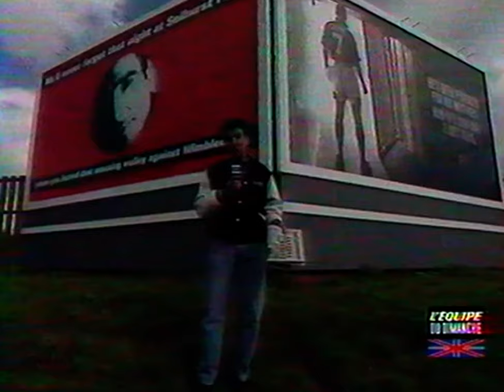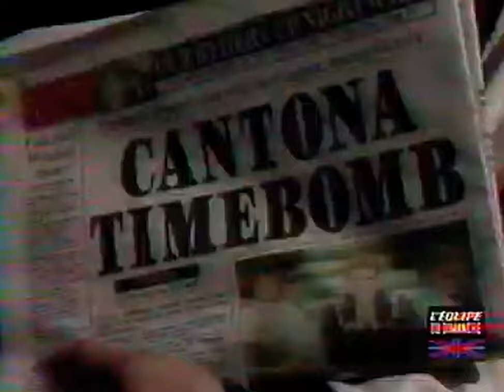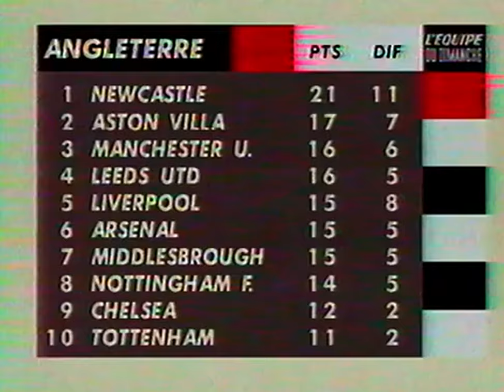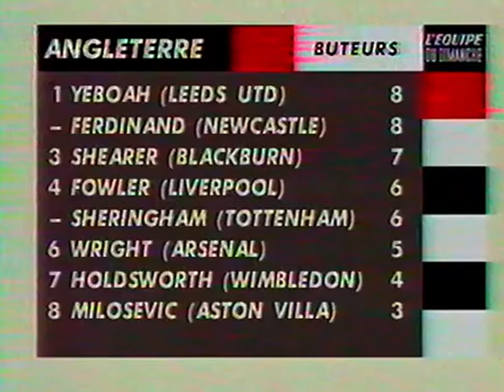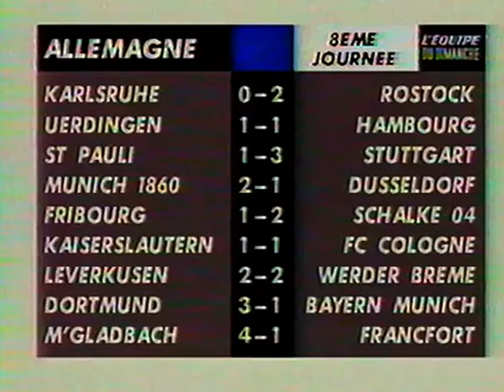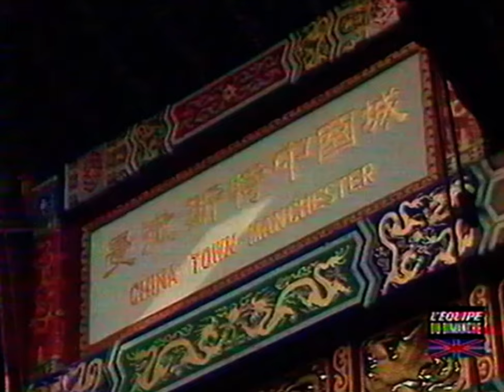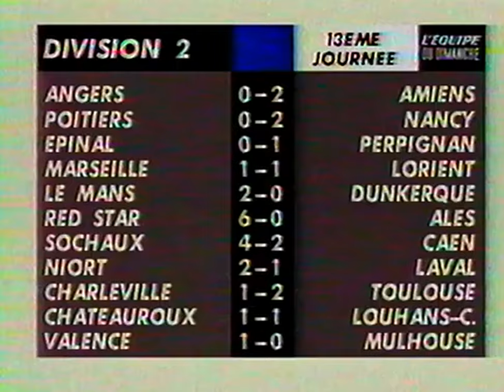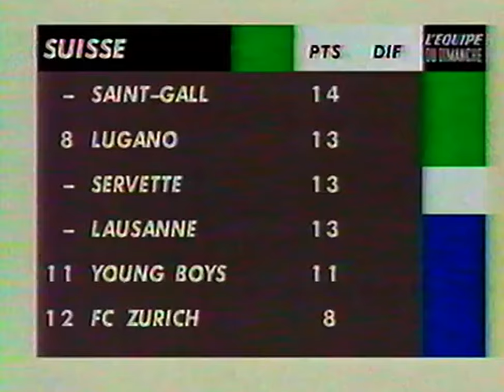Canal+ (Octobre 1995): L'Equipe Du Dimanche - Spécial Cantona (Présenté par Thierry Gilardi)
Petite Re-upload car la vidéo était de mauvaise qualité tout comme l'audio. Bon visionnage! :-)